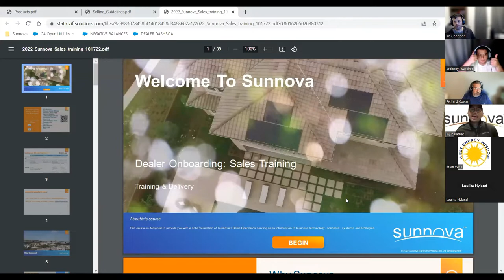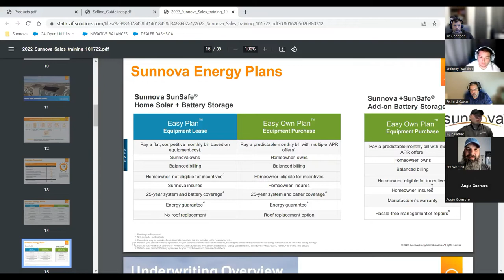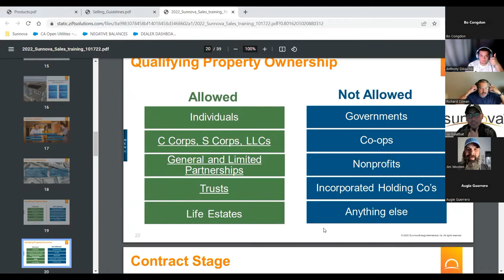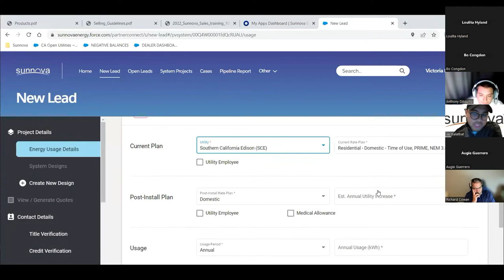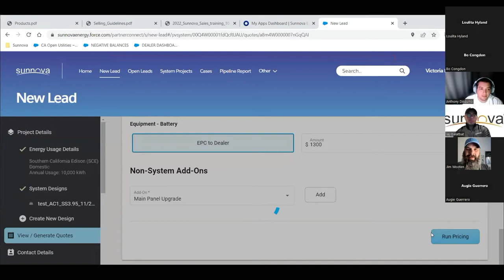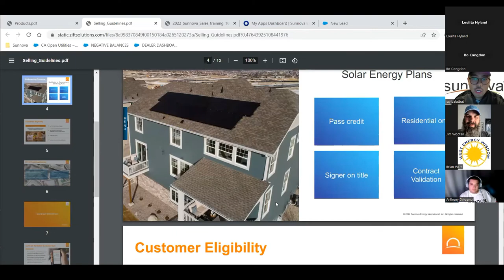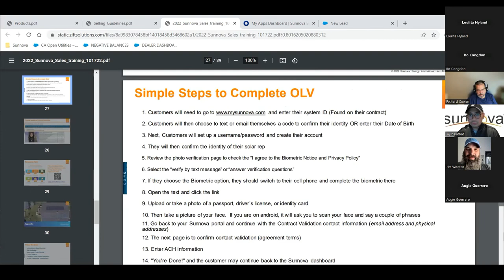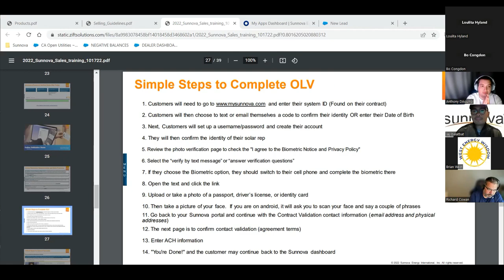Jay Balatbat - Sunnova Financing basics and how to create design in Sunnonva portal- PFTT - 42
Jay Balatbat - Sunnova Financing basics and how to create design in Sunnonva portal - Powur Freedom Team Training - 42